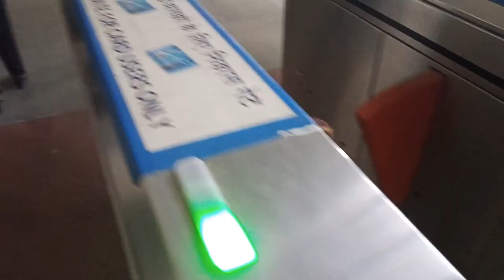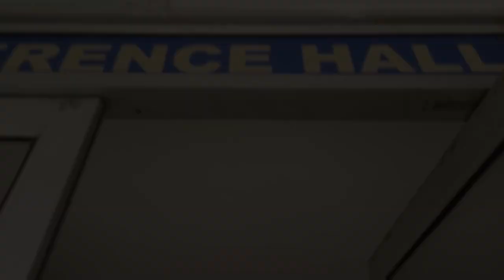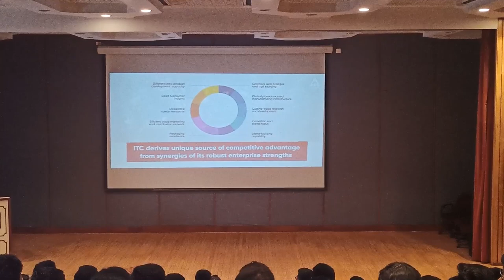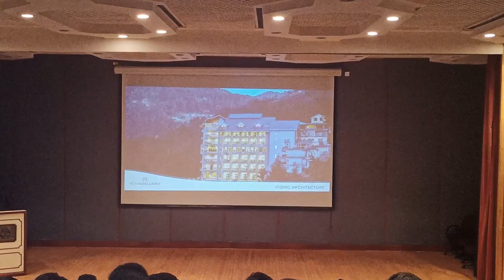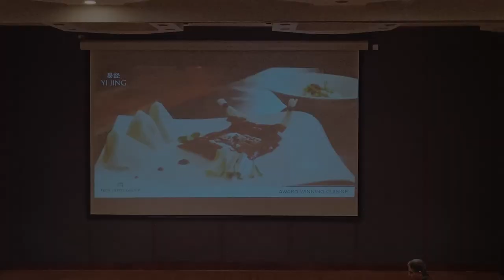ITC Hotels Interview at Banarsidas Chandiwala | GM Rajat Sethi Speech| IHM DELHI | JBM Vlogs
In This Vlog i m showing interview of ITC Hotels at Banarsidas Chandiwala nad also a great speech by General Manager Rajat Sethi and if u like it so don't forget to LIKE, SHARE and SUBSCRIBE to my channel

I hope this video was very enjoyable as well as an amazing for you, and definitely, you liked it😏, Don't forget to hit the thumbs up button.

Peace✌️.